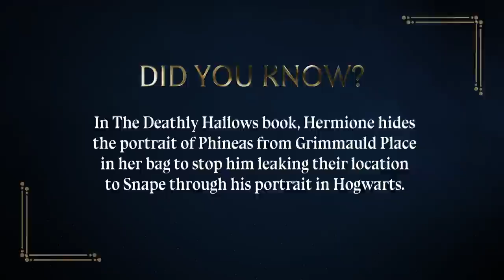Headmaster Black's Legacy | Hogwarts Legacy (Simon Pegg Reveal)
Join Simon Pegg as he takes us behind the scenes of Hogwarts Legacy and introduces the character he voices, the infamous Headmaster Phineas Nigellus Black. Better known as the least popular headmaster Hogwarts ever had!

Always be the first to get HogwartsLegacy news and pre-order the game